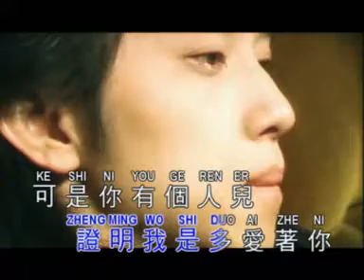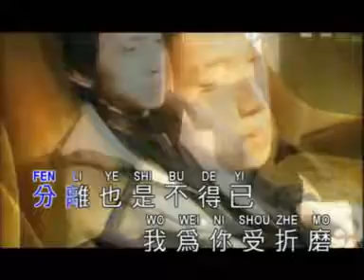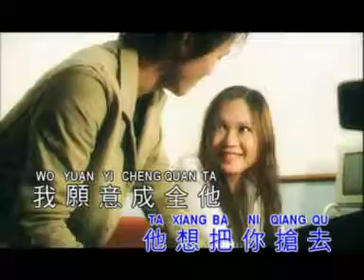李逸 Lee Yee - 證明我多愛你 Zheng Ming Wo Duo Ai Ni (Official Music Video)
大馬天皇巨星李逸是令人不能忘記的名字,雖然他在1980年離開了我們,但他的歌聲和形象深深烙印在歌迷心中,他唱過的 "天倫歌" "第二夢" "恨不鍾情在當年" "遠處的歌聲" 都成了絕唱.